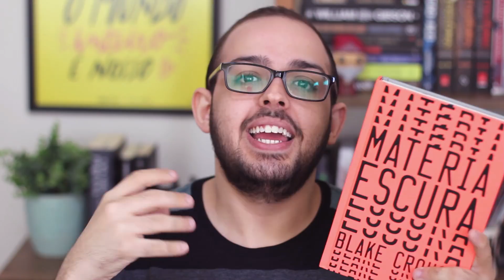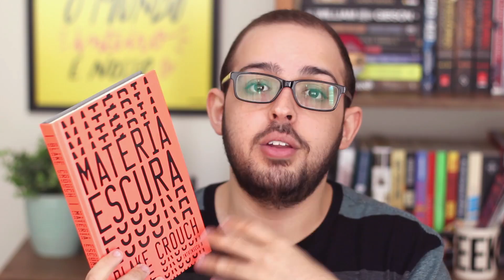LIVROS PARA EXPLODIR A CABEÇA | Geek Freak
Aquele em que a gente fala um pouco sobre livros que fazem a nossa cabeça explodir em mil pedacinhos.

Um Estranho Numa Terra Estranha - Heinlein
Bunker - Kevin Brooks
Matéria Escura - Blake Crouch
O Menino que Desenhava Monstros - Keith Donohue
As Primeiras Quinze Vidas de Harry August - Claire North
O Deserto dos Meus Olhos - Leon Idris

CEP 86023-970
Londrina/PR

・ PERISCOPE E SNAPCHAT: victoralmeidap